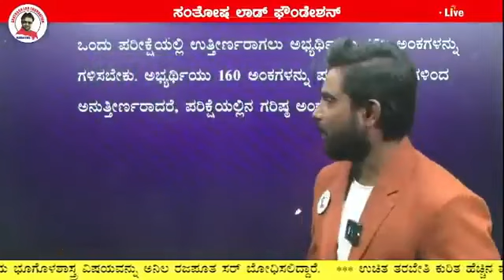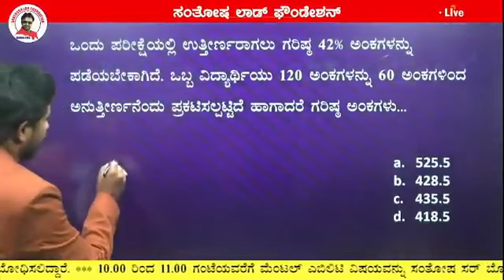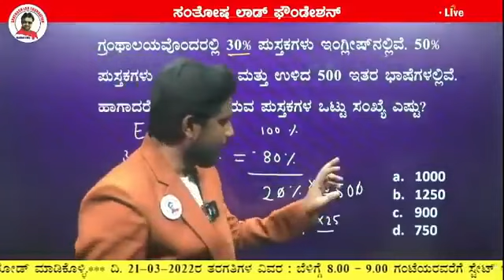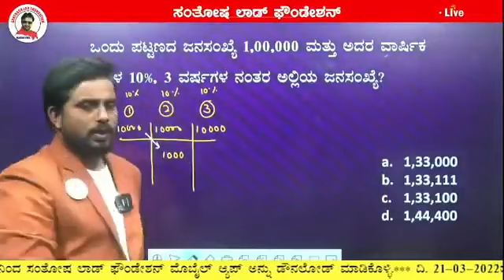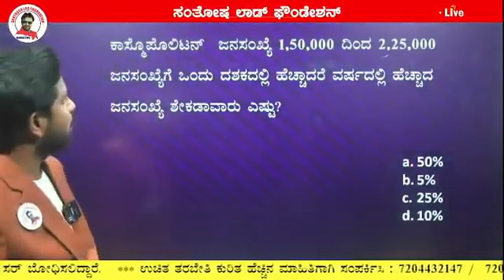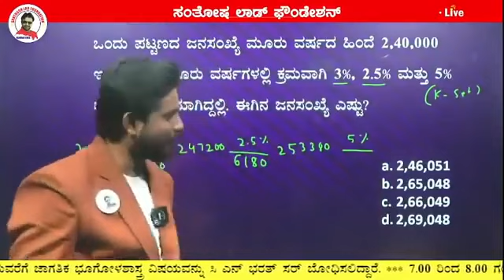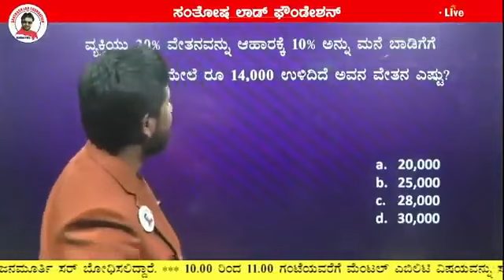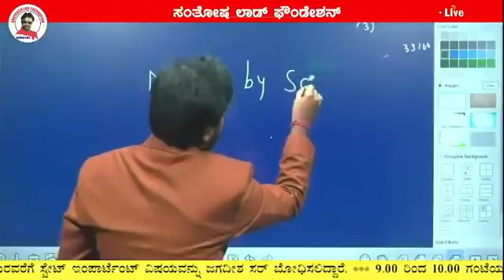KAS Lecture - 3 __ Dt 21-03-22 __ Mental Ability__ Santosh Lad Foundation